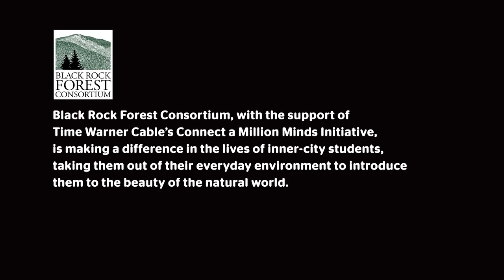Black Rock Forest Summer Science Camp Video by Time Warner Cable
Video shot in summer 2013 describing and showing the camp and some of the classes